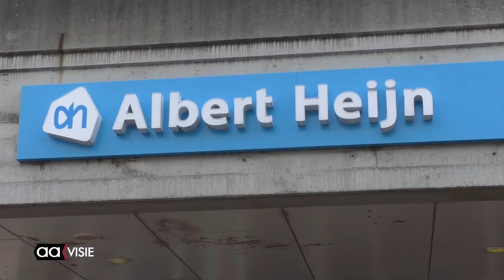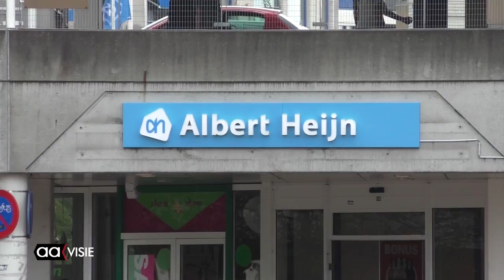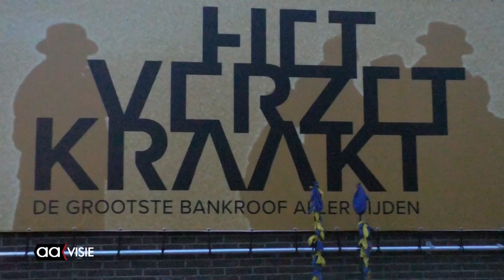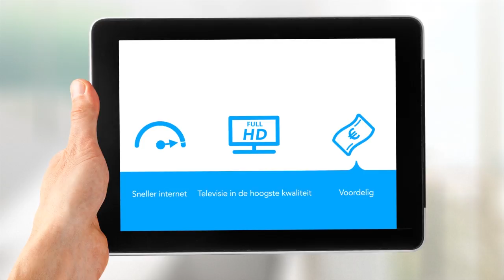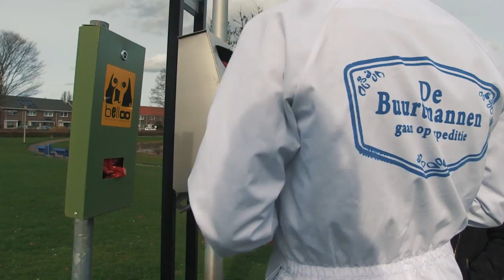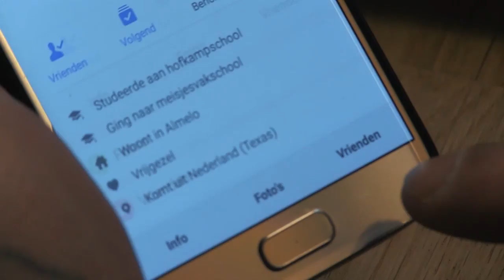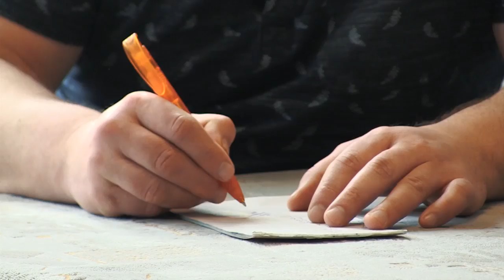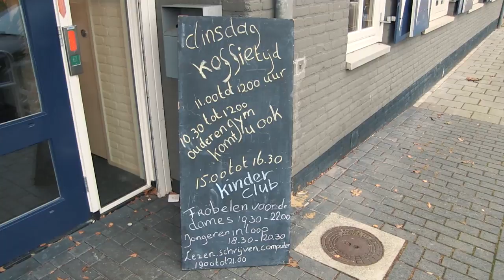Allemaal Almelo - weekendoverzicht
De allereerste uitzending van Allemaal Almelo - weekendoverzicht met: Mollema wint de Profronde, Albert Heijn sluit; wat nu?, Generale repetitie van 'Het Verzet Kraakt', het Prestige Academy Football Tournament en de Flashmob van Servus.